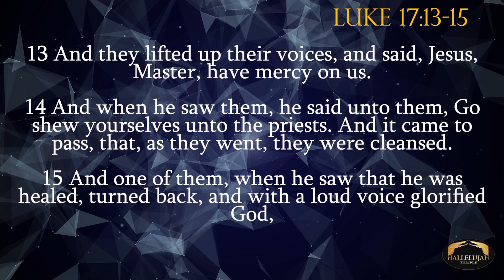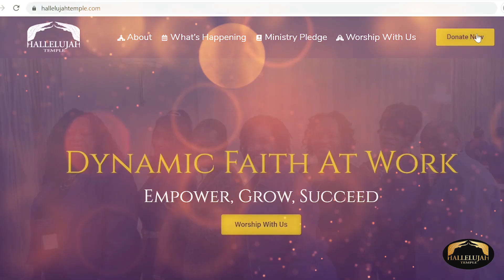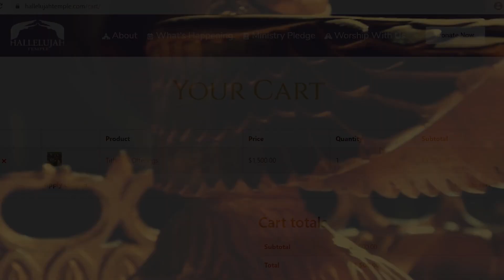12 13 2020 God Hears You and God Sees You